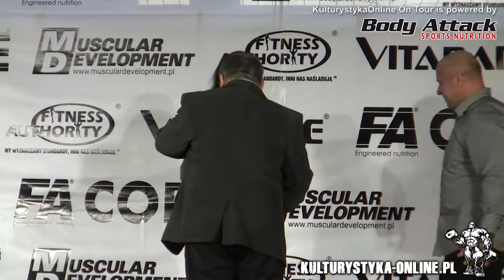Debiuty 2013 Fitness sylwetkowe OPEN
XXIX Ogólnopolskie Zawody w Kulturystyce i Fitness które odbyły się w Słupsku.